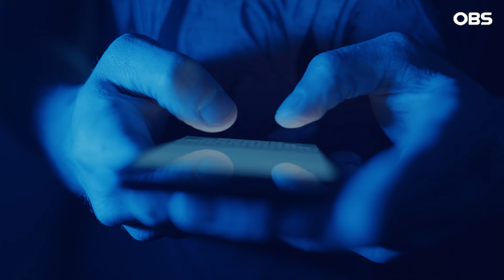[현장영상] SNS 막말 논란 이어 이번엔 학력?!, '무소속' 장예찬 또 무슨일이..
과거 SNS 막말 논란으로 국민의힘 공천이 취소되자 무소속으로 출마한 장예찬 부산 수영구 후보가 학력 기재 문제로 선관위에 고발당한 사실이 알려졌습니다. 이에 장 후보는 반박에 나섰는데요.
자세한 이야기, 영상에서 함께하시죠.